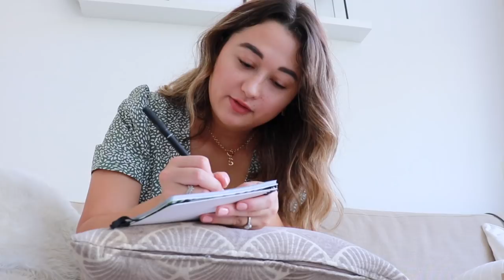ZO ZIET MIJN OCHTEND ERUIT || ZOMER OCHTEND ROUTINE 2020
In deze video laat ik zien hoe een zomerse ochtend (dus een ochtend in de zomervakantie) bij mij eruit ziet. ⇣

Ben jij opzoek naar fijne draadloze oortjes? Check dan deze link!

✨ 𝐒𝐚𝐦𝐞𝐧𝐰𝐞𝐫𝐤𝐢𝐧𝐠𝐞𝐧/𝐜𝐨𝐧𝐭𝐚𝐜𝐭/𝐏𝐑?

✨ 𝐅𝐀𝐐?
Leeftijd: 22 jaar (24 juli ’98)
Camera: CANON EOS 77D & CANON G7X II
Edit programma: Final Cut Pro